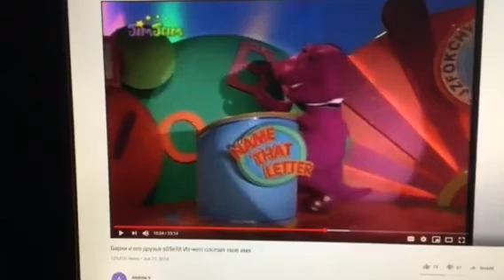Barney & Friends PBS